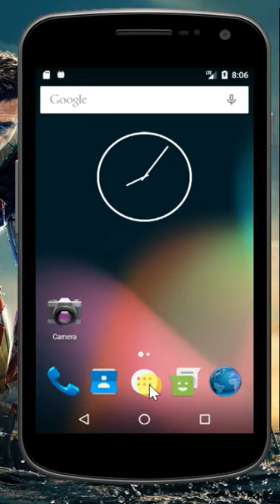MAGIC CARD ANDROID APP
This app is a magic game app. here you can find out your card without telling your card to anyone.  just follow the following simple instructions -
CAUTION: Don't tell your card to anyone.just remember in your mind.
1. Open the app.
2. Read text at least once.
3.Press Go.
4. See every card by scrolling left and right.
note: every card is unique and you just need to select any one card as per you wish.
5. just press a same number of button which row having your card.
6. tell row number only not card.
example - row 1 having your card then press button 1, if 2 then 2 , if 3 then press 3.
7. do the same process three time only.
8. after 3rd time your card will be appears on the screen itself.